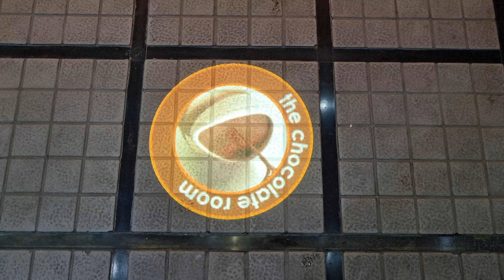The Chocolate Room